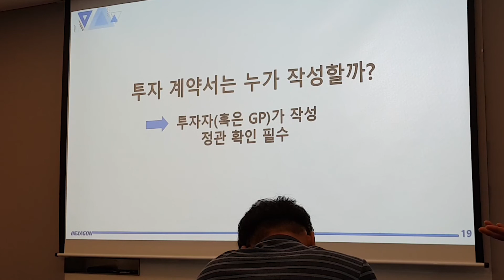벤처투자 : 개인투자조합 투자 계약서는 누가 작성할까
벤처투자 : 투자 계약서는 누가 작성할까